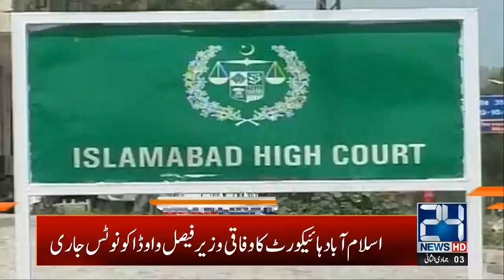10am News Headlines | 29 Jan 2020 | 24 News HD